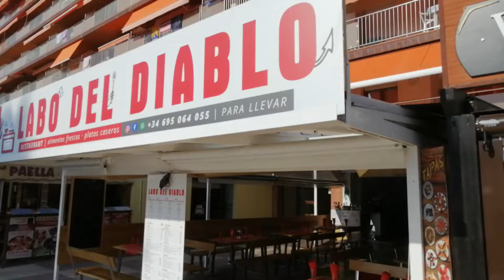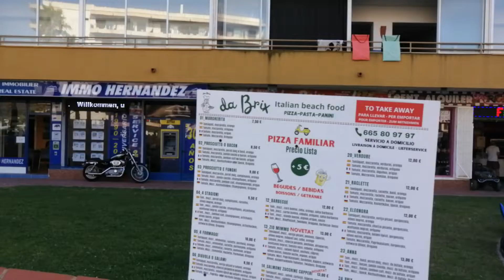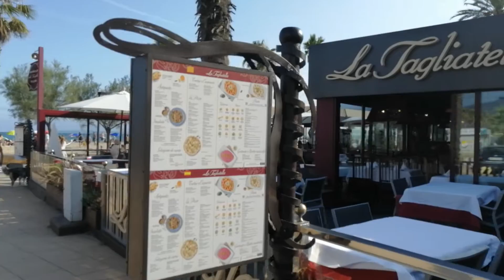Restaurants and shops Santa Margarida Costa Brava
Enjoy my walking tour videos.